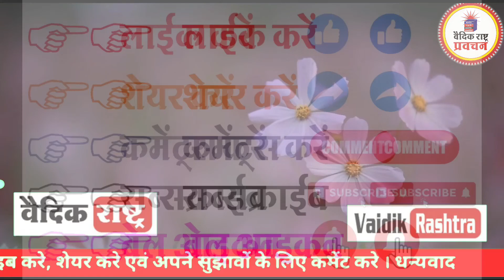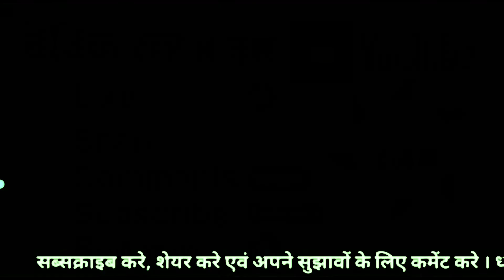आचार्य वागीश जी द्वारा बहुत ही सुन्दर प्रवचन भाग 26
Credit -
@आर्य समाज भजन वैदिक
@आर्य समाज पंधरी
@वेद पाठशाला
@Mission Aryavart
@Naresh Datt Arya
@Arya Samaj Baro Bihar
@Vedic Nation
@वेद पाठशाला
@Acharya Arya Naresh
@Arya Samaj Mumbai Kakadwadi
@Arya Samaj आर्य समाज
@ARYA SAMAJ MISSION
@ek' arya'
@Mission Arya Samaj
@आर्य समाज वैदिक भजन Arya Samaj Vedik Bhajan
@Arya Samaj Gharaunda
@Rahul Arya

Credited by -
@वेदपाठशाला-ज5ङ

साभार -
@वेदपाठशाला-ज5ङ